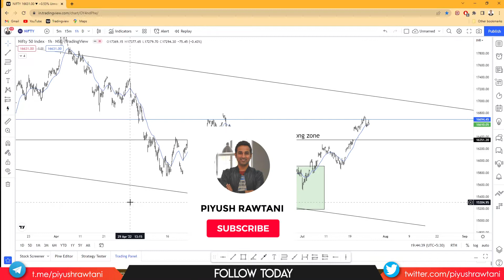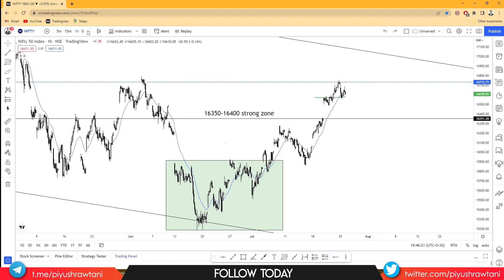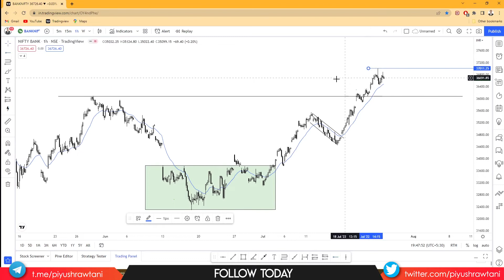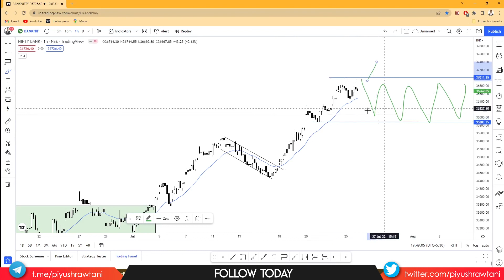Nifty Prediction | Bank Nifty price prediction tomorrow | 26 July | tomorrow market prediction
In this video, we discuss important levels of bank nifty and nifty .
Nifty price prediction for tomorrow and important levels are discussed in this important video.
We also discuss bank nifty price prediction .

My name is Piyush and I’m a professional trader based in India.
In 2019, I successfully cleared the “NiSM Equity Derivatives Certification Examination” as required by SEBI .

trading strategies
profitable trading
trade like a pro
intraday trading
trading secrets
stock trading
day trading
nifty
nse
what is bank nifty
nifty price
nifty share price
nifty tomorrow
nifty prediction
bank nifty tomorrow
nifty tomorrow
nifty analysis
nifty today prediction